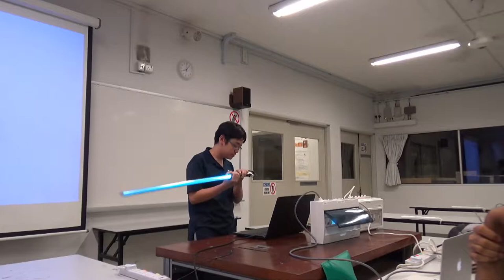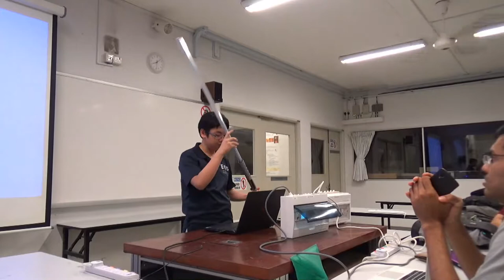Light Saber - Hackware v3.4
Speaker: John Chai